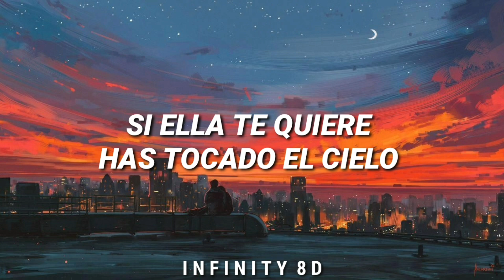Si Tu La Quieres - (AUDIO 8D)(USAR AUDÍFONOS) David Bisbal, Aitana